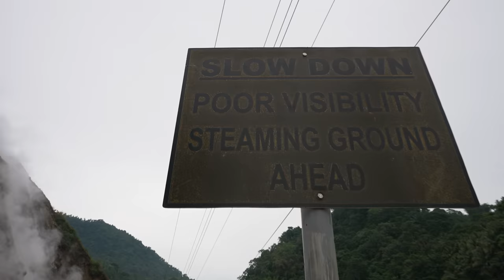BOILING EGG IN A VOLCANO 🌋 - (Philippines GREEN Energy)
COOKING EGG IN A VOLCANO EXPERIMENT! The mountain region of Valencia in Negros Oriental  Philippines is highly active. Here they tap into the mountains for green renewable energy!

📷 CAMERA EQUIPMENT
My MAIN Cinematic Camera
My MAIN Camera
My Main Photo Camera
My Pocket Camera
My BEST Vlogging Lens
My NEW Vlogging Lens
My Lens for B-Rolls
My Zoom Lens
My Super Zoom Lens
My Main Drone
My Zoom Drone
My Drone filters (must)
My Action Camera
My Underwater GoPro House
My Wireless Mic
My Backup Mic
My Stabalizer

👜 BAGS & GEAR
My Perfect size Camera Bag
My Hard Case Travel Bag
My Long Hard Case Travel Bag
My Camera Vlogging Tripod
My Camera Tripod
My Gopro Tripod

0:00 - Intro
1:42 - Running errands in Dumaguete
3:01 - Roadtripping to the Volcano
5:40 - Smells like rotten eggs
6:35 - Philippines Green Renewable energy
8:17 - BOILING EGGS IN VOLCANO
11:14 - Calendaria Lunch & Goat
13:18 - GLASSY MORNING
15:20 - Clearest water we have seen in Dauin
16:06 - Local Fishermen at Apo Island
16:37 - 40 Meter Dive!
18:51 - Chat with Sherlyn
19:26 - Shout out  to Sea Explorers Philippines